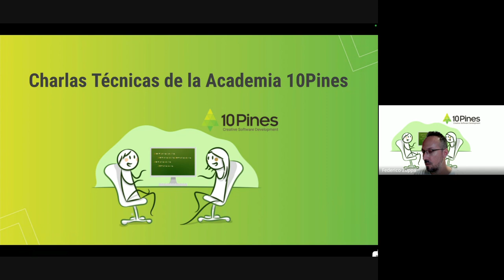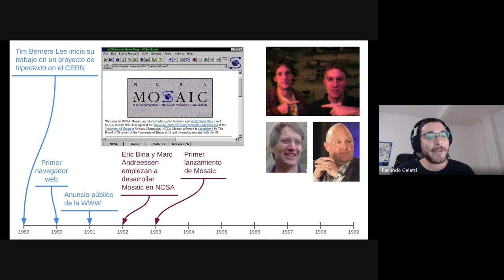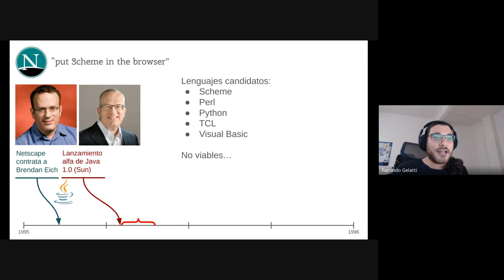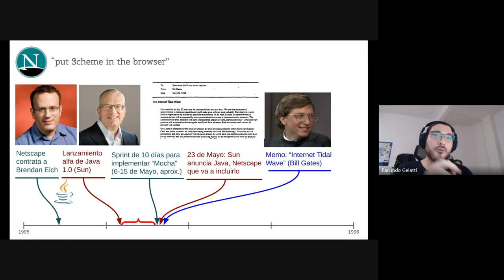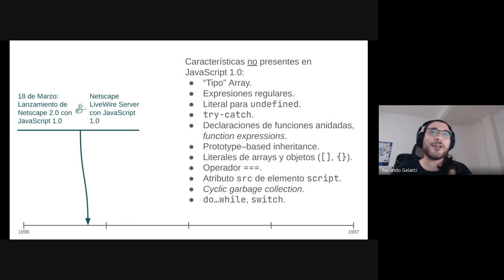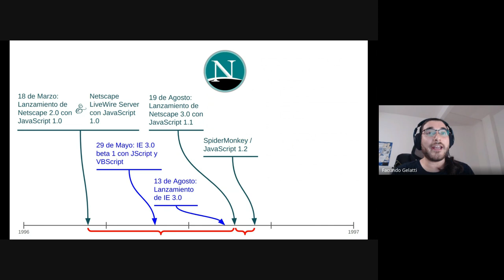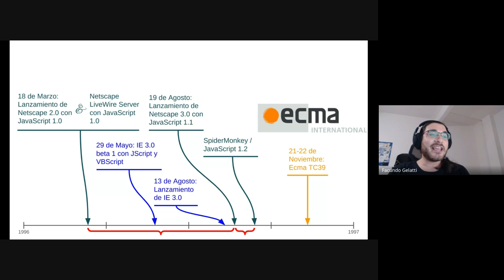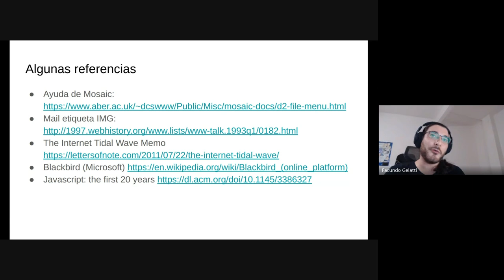Comentarios sobre la historia de JavaScript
Charlas Técnicas de la Academia

JavaScript es el lenguaje de programación más popular hoy en día, como puede comprobarse en los resultados de la StackOverflow Developer Survey 2023. Muchas veces —y especialmente en el caso de JavaScript, dada la popularidad de la programación web— nos dedicamos a aprender programación sin ser conscientes de que los lenguajes y el estado actual de la tecnología son productos sociohistóricos. Es importante tener en cuenta que esto es así para poder entender por qué llegamos a donde estamos, y poder pensar alternativas posibles. En esta charla vamos a recorrer los primeros años de historia de JavaScript y a analizar algunos aspectos técnicos del lenguaje a partir de este recorrido.